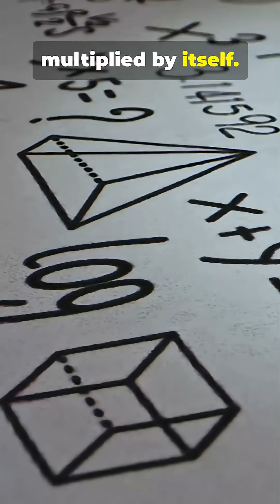Mass energy in a cup of water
A simple cup of water contains mind-blowing energy — explained in 58 seconds using E=mc². This fast-paced YouTube Short breaks down mass–energy equivalence, shows how 250 g of water equals ~22.5 quadrillion joules, and compares it to 240 Hiroshima-size bombs. Perfect for curious science viewers who love quick physics facts, clear visuals, and punchy on-screen graphics. Voiceover-driven, stock B-roll only, 9:16 format. Use for shorts, classroom starters, or science trivia.